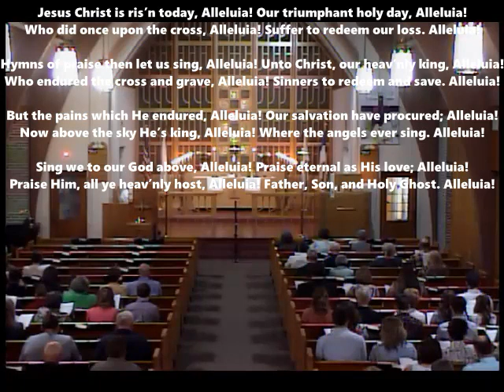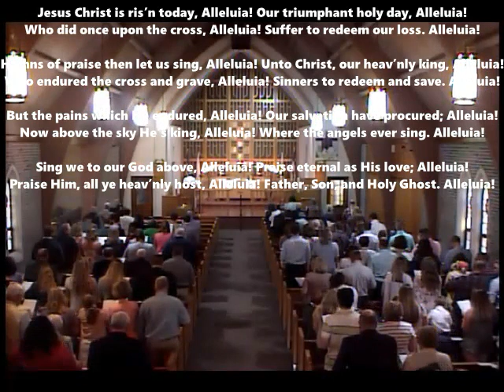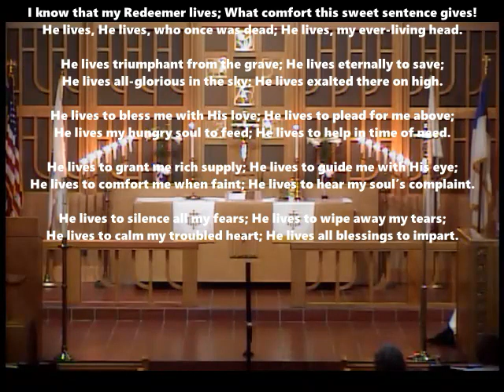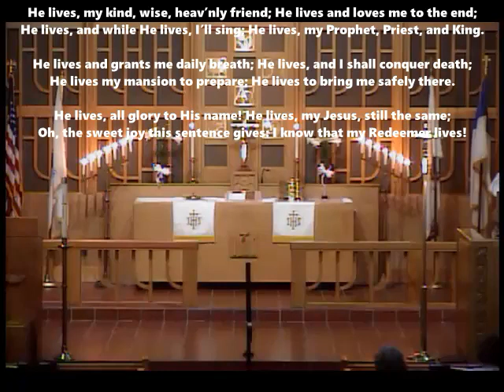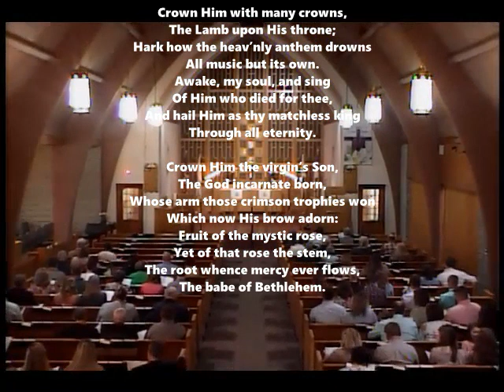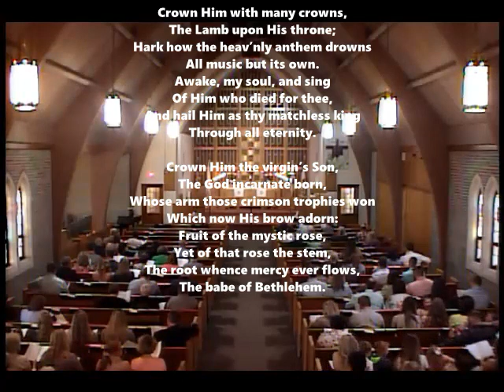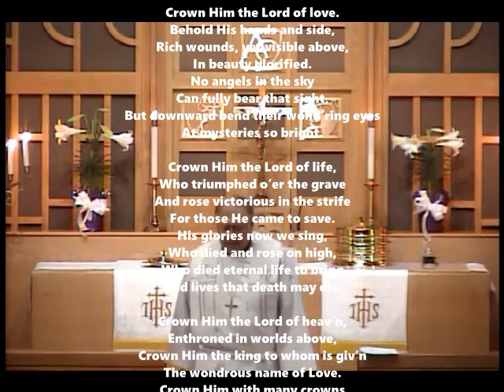Easter 2021 Service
The church service for Easter 2021 from St. Paul's Lutheran Church, Strasburg Illinois